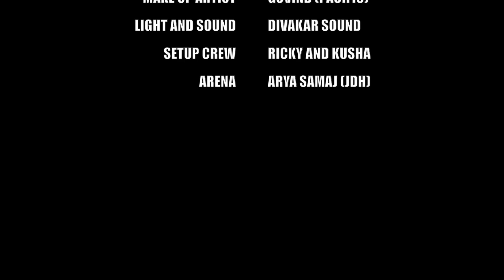KHALIBALI | PADMAAVAT | MIRROR DANCE | RANVEER SINGH | VARYA | OFFICIAL VIDEO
THIS IS THE MIRROR PERFORMANCE OF SONG "KHALIBALI" FROM THE MOVIE (PADMAAVAT)
AND THIS IS ONLY FOR THE PROMOTIONAL USE OF THE ORIGINAL SONG
FOR ONE AND ONLY MR. RANVEER SINGH

HEY GUYS HERE I AM FROM LONG TIME BUT WITH TON OF IMPROVEMENTS AND WITH A DIFFERENT CONTENT THIS TIME
WITH MY MOVES WHICH I GOT BY "RANVEER SINGH"

YOU CAN SEE THAT AM DOING ALL THE STEPS WITH OPPOSITE SIDE BECAUSE OF THAT I NAMED IT MIRROR OF "RANVEER SINGH"

I DONT WANT ANY FAME AND MONEY FROM THIS VIDEO
ALL I WANT IS THAT ONCE RANVEER SIR SHOULD WATCH THIS VIDEO TO SHOW HIS DIE HARD FAN VAIBHAV ARYA DOES EXIST TO DO ANYTHING FOR HIM. I PRAY THIS VIDEO GETS IN TOUCH WITH HIM. WORKED SO HARD AND EXPERIENCED WHAT RANVEER SIR GOES THROUGH HATS OFF SIR BUT JUST ONCE ...PLEASE WATCH THIS

THIS IS MY BIGGEST PROJECT TILL NOW
THIS IS POSSIBLE OF BECAUSE OF MY MOM AND DAD
I LOVE YOU SO MUCH YOU BOTH

AND ALL THE DIRECTION TEAM OF MY DEAREST JEEJU
AND EDITING BY US BOTH BROTHERS IN DEED "PRINCE" AND "VAIBHAV"

THANK YOU SO MUCH ALL FOR WATCHING THIS
MUST SHARE MY WORK

LYRICS -
Habibi.habibi.habibi.
Jabse pehna hai maine yeh ishq-e-sehra
Khalibali ho gaya hai dil
Duniya se mera khalibali ho gaya hai dil
Duniya se mera
Taar vaar dil ke sab toot se gaye
Neendon waale jugnu rooth raaton se gaye
Lag sa gaya hai khwabon ka aankhon mein dera
Saara jahan ghoom ke hum
Tujhpe aake ruk gaye
Tere jaise aasmaan bhi
Tere aage aake jhuk gaye
Padh loon kalma teri chahat ka
Kehta hai ishq ka yehi mazhab
Dil pe laga hai ab mere tera pehra
Duniya se mera
Duniya se mera
khalibali khalibali.
Habibi.

A BIG RANVER'S FAN.